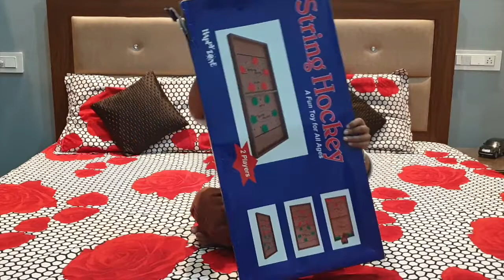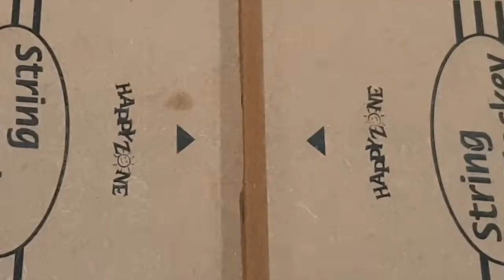स्ट्रिंग हॉकी बोर्ड गेम | Mini air Hockey Unboxing | स्ट्रिंग हॉकी टेबल बोर्ड गेम | Sling Puck Game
स्ट्रिंग हॉकी बोर्ड गेम | Mini air Hockey Unboxing | स्ट्रिंग हॉकी टेबल बोर्ड गेम | Sling Puck Game Kids Play with String Hockey Board Game | Harshit play with string air hockey
एक अद्भुत बोर्ड गेम,  टेबल डेस्कटॉप बैटल 2 इन 1 आइस हॉकी गेम रिव्यू 2020,  टेबल डेस्कटॉप बैटल 2 इन 1 आइस हॉकी गेम रिव्यू 2020, sling puck game review,fast sling puck game,sling puck